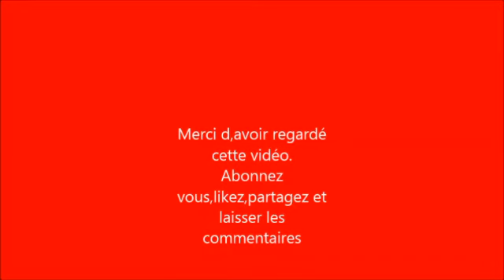Gebrannte Mandeln selber machen, richtig karamelisieren, Caramelized peanut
Gebrannte Mandeln selber machen wie vom Weihnachtsmarkt, schnell und günstig.
Zutaten/Ingrédients :
400 g Mandeln /amandes
400 g Zucker / sucres
4 Vanillezucker /sucres vanillés
200 ml Wasser /eau
2 Teelöffeln Zimt /cannelle